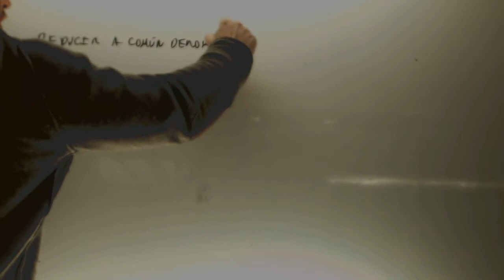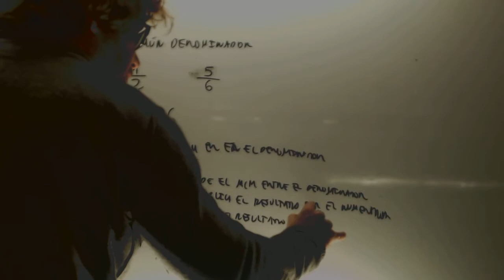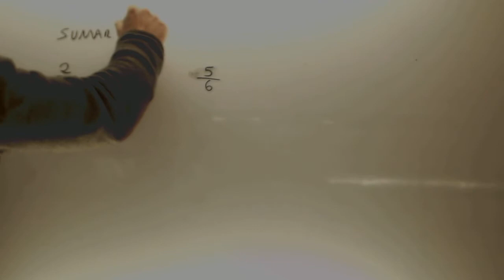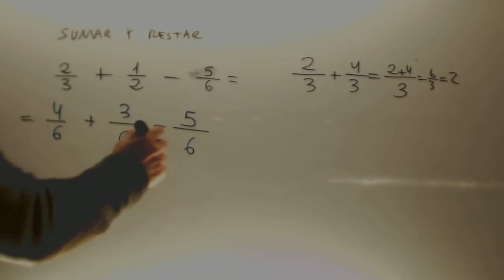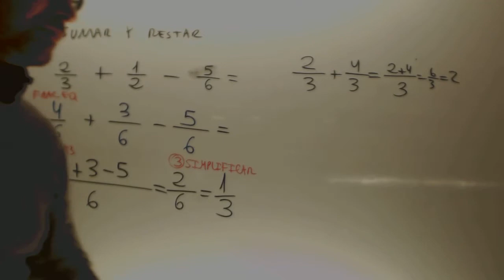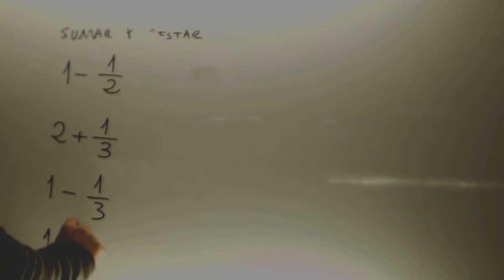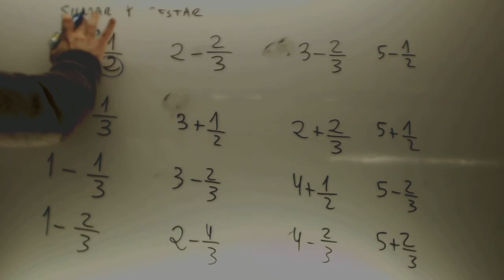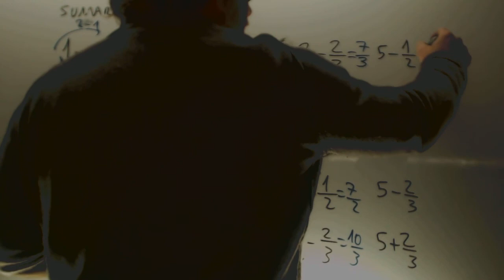Para ver pp Academia Usero Estepona